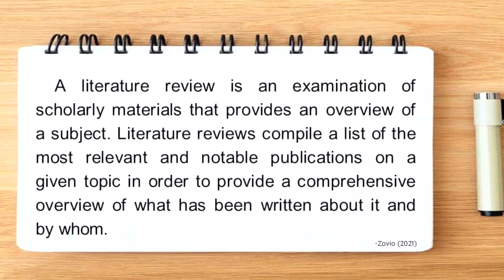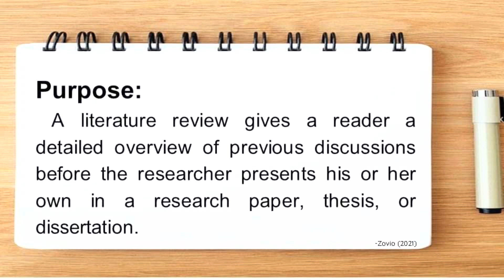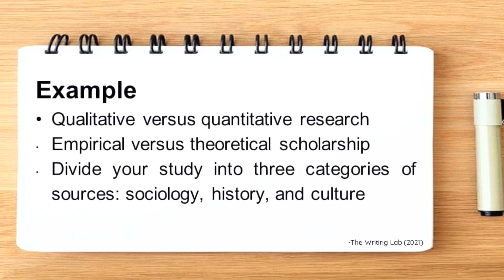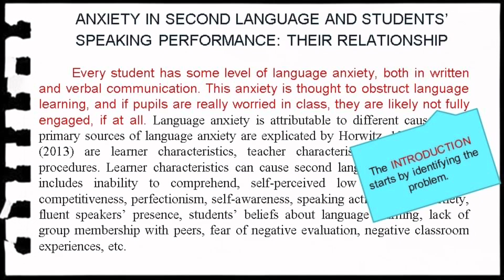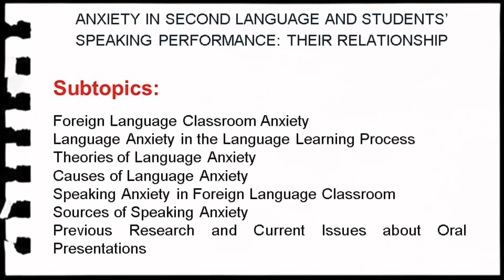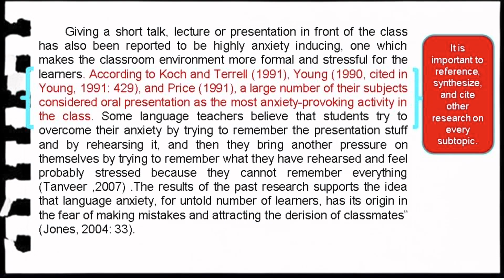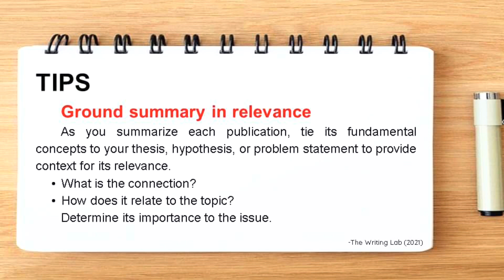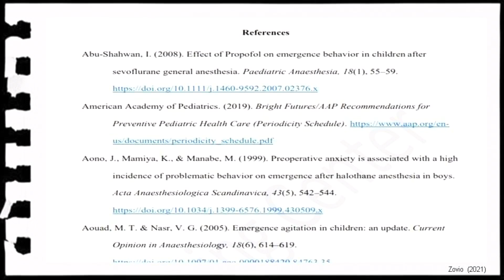WRITING THE LITERATURE REVIEW ||Review of Related Literature|| Chapter 2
This video contains some knowledge on how to write the literature review of a research paper. This video also provides some tips on how to write the introduction, body, and conclusion. Furthermore, methods for organizing the literature review are discussed. Some examples of literature reviews in educational research are provided.